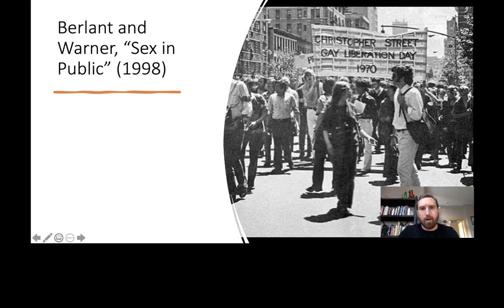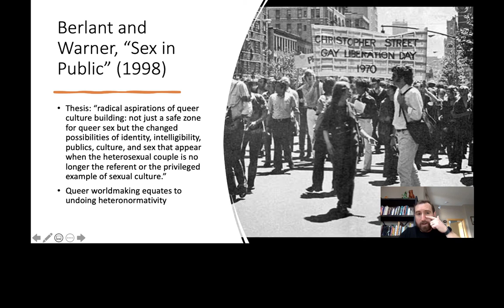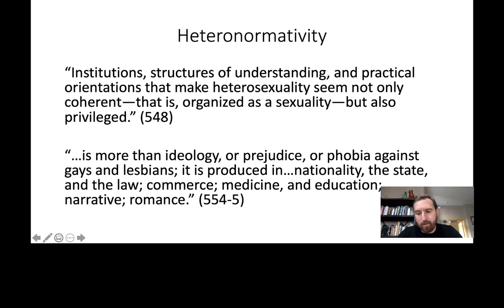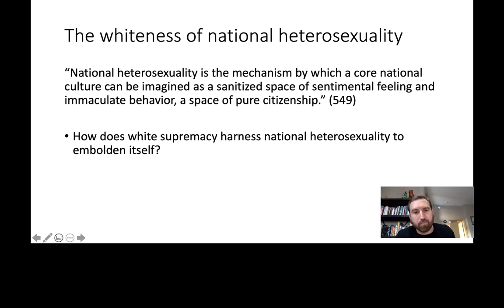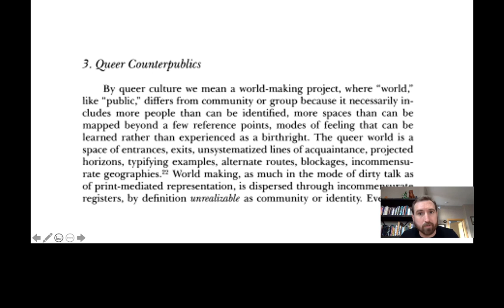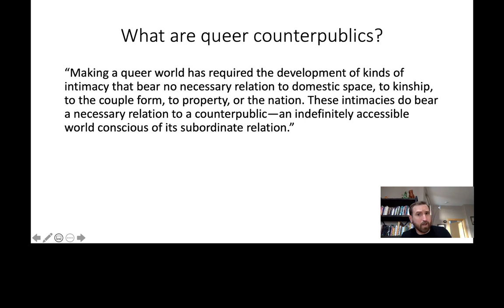Berlant & Warner on Heteronormativity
Table of Contents:

00:01 - Berlant and Warner, “Sex in Public” (1998)
03:12 - Heteronormativity
04:27 - The whiteness of national heterosexuality
05:23 -
07:29 - What are queer counterpublics?